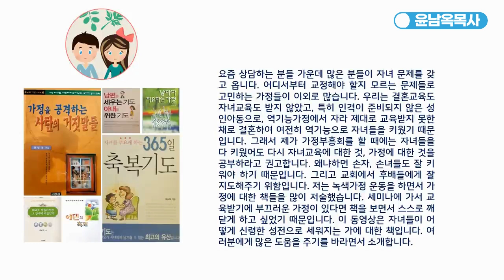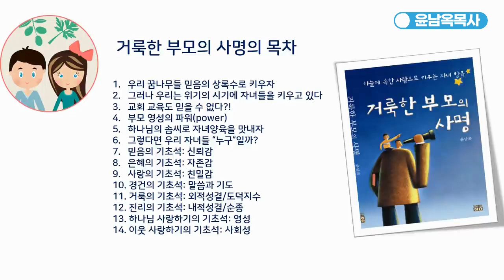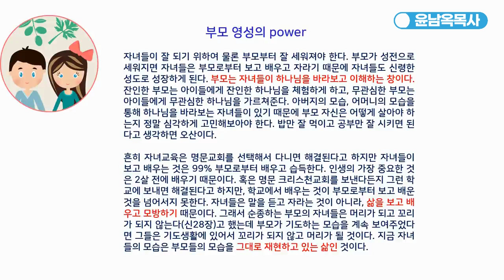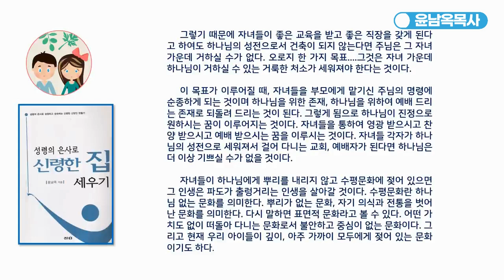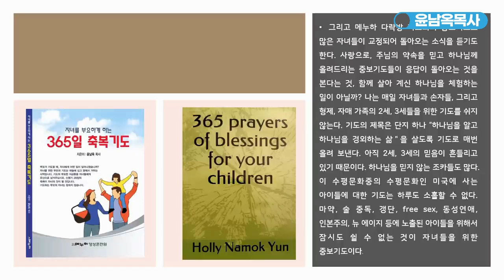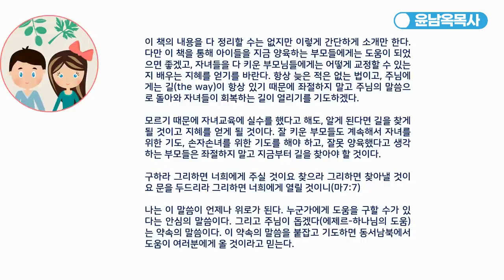하늘에 속한 자녀로 키우는 거룩한 부모의 사명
은혜와 진리, 생명의 양육법으로 우리 자녀들 하늘에 속한
꿈나무로 키우기

자원헌금 국민은행(윤남옥메누하)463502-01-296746
한국책주문 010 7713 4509
미국책주문 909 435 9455